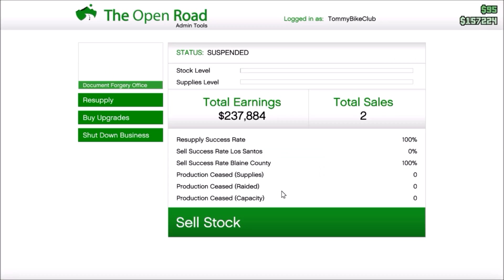GTA 5 | RANDOM STUFF ONLINE | NAXTER IS BACK #3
Played and recorded by Faksnes